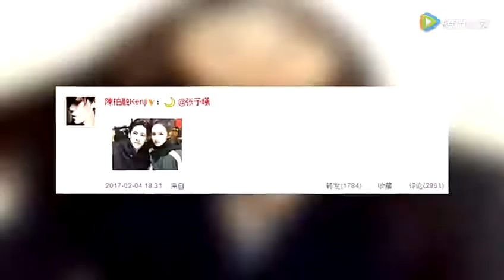张予曦公布恋情 男友是台湾艺人曾参加相亲节目